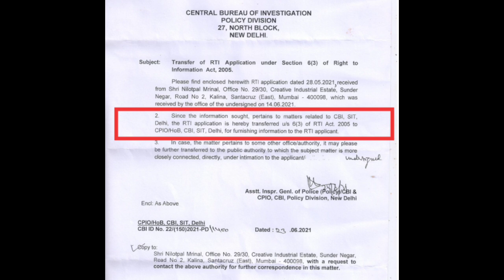Cbi करेगी Sushant Singh Rajput Case मे बड़ी कार्यवाही : Sudhir Gupta का झूठ हुआ पूरी तरह से बेनकाब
PLEASE NOTE:-